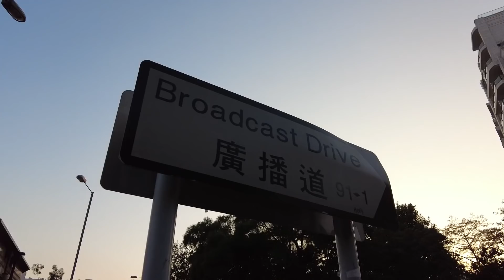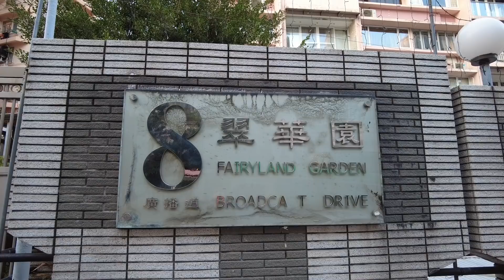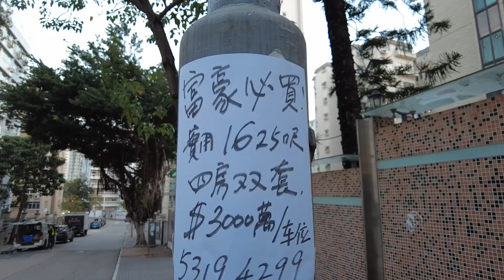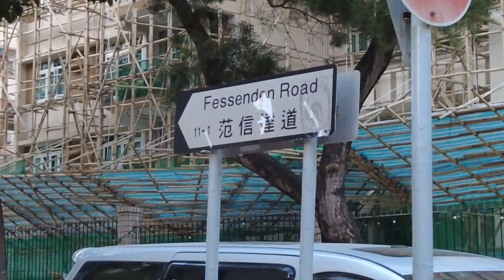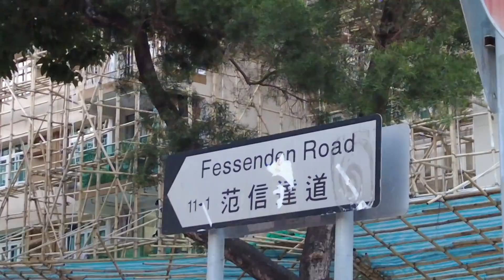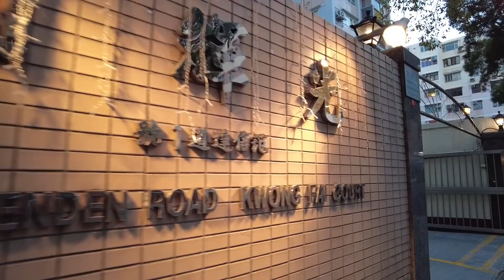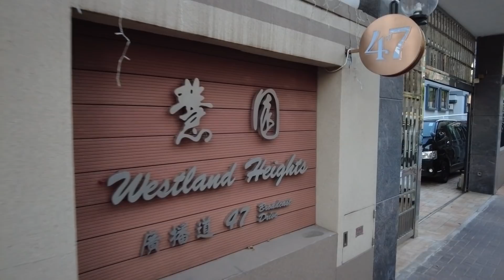廣播道(Broadcast Drive)完整版!! RTHK既總部!! 仲有商台!! 一堆有錢住既地方!! 一層樓賣緊3000萬!! 29/01/2021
廣播道(Broadcast Drive)完整版!!
RTHK既總部!! 仲有商台!!
一堆有錢住既地方!!
一層樓賣緊3000萬!!

拍攝器材:
Dji pocket2

影補溝女計劃:

歡迎參加